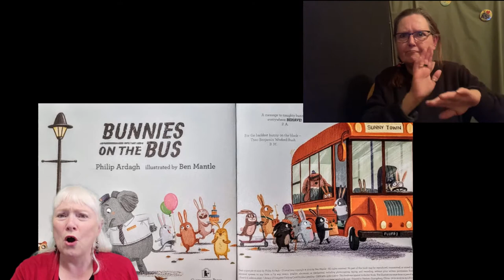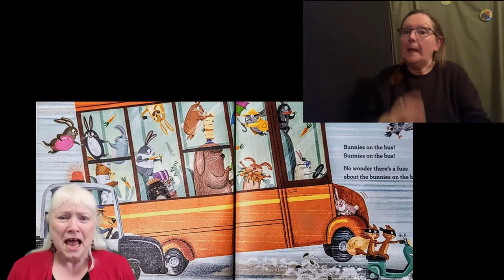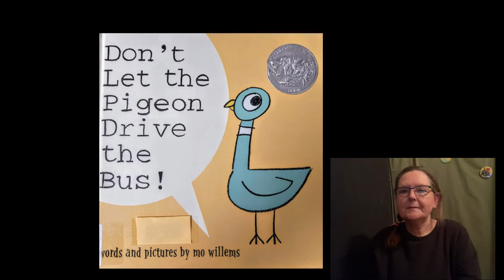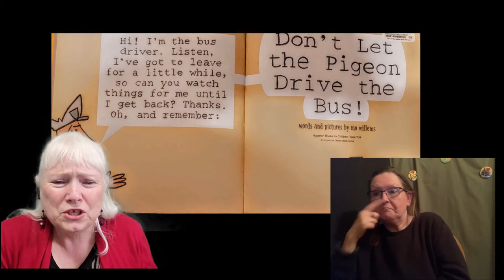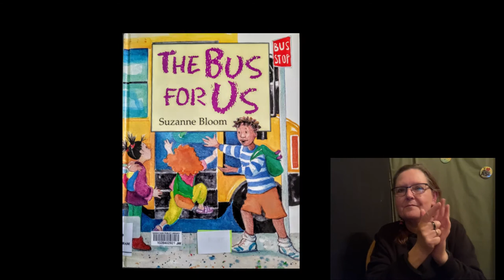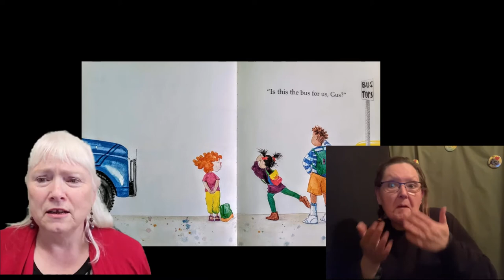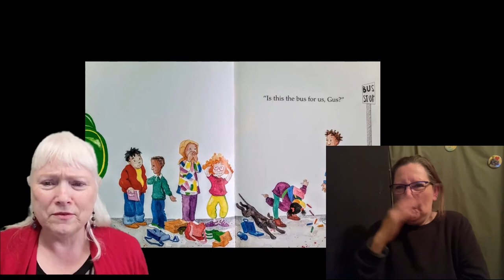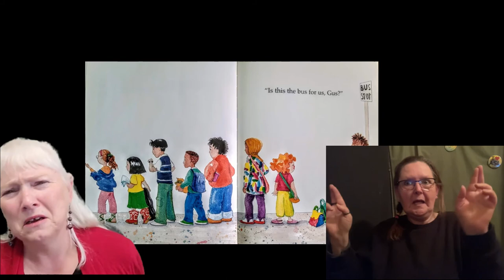Sign Language Storytime: Nov 27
This week we're reading some storytime favourites, including Don't Let the Pigeon Drive the Bus by Mo Willems! We're joined by Janet Dittrick who will be interpreting our storytimes today.